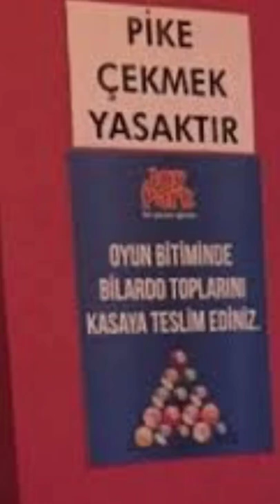Pike Çekmek YASAKTIR! Tr Trickshots 🎱